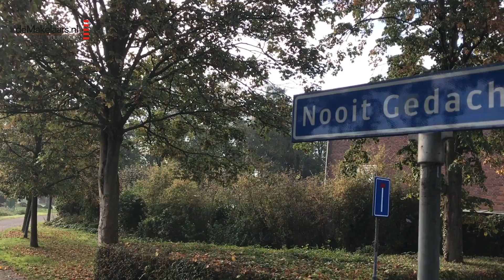Nooit Gedacht 76 Muiden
Wonen in een ruim bemeten 2-onder-1 kapwoning met een zonnige tuin, in een kindvriendelijke wijk, op steenworp afstand van het historische centrum? Dat kan in dit huis aan Nooit Gedacht 76.

Deze 6-kamer woning van 146 m² ligt op een heerlijke plek aan een autoluwe straat, heeft een schuur, een achterom en twee parkeerplekken op eigen terrein. De woning is grotendeels voorzien van dubbel glas.

De woning ligt op loopafstand van het historische centrum van Muiden met zijn idyllische straatjes, gezellige winkeltjes, restaurants en natuurlijk het bekende ‘Muiderslot’.

Indeling: royale entree, hal, meterkast, trapkast, keuken voorzien van een koelkast, combi-oven, Whirlpool vaatwasser, 5-pits Bauknecht gaskookplaat, woonkamer met schuifpui naar de zonnige tuin, gelegen op het zuidwesten.

Eerste verdieping: via de vaste trap in de hal kom je op de eerste verdieping. Hier vind je 3 slaapkamers, waarvan twee aan de achterzijde en één aan de voorzijde. De kamers zijn licht en hoog. Ook vind je op de eerste verdieping het toilet en de badkamer voorzien van een ligbad, separate douche, wastafel en toegang tot het balkon.

Tweede verdieping: hier vind je de overige twee slaapkamers, beide gelegen aan de achterzijde en voorzien van grote ramen. Ook is er een tweede badkamer met wasmachineaansluiting en berging. Hier bevindt zich tevens de cv.

o Woonoppervlakte: 146 m²
o Lichte slaapkamers
o Slaapkamers: 5
o Parkeren voor de deur
o Autoluwe wijk
o Kindvriendelijke buurt
o Op steenworp afstand van het gezellige en knusse centrum van Muiden
o Nabij uitvalswegen richting Amsterdam, Utrecht & Hilversum